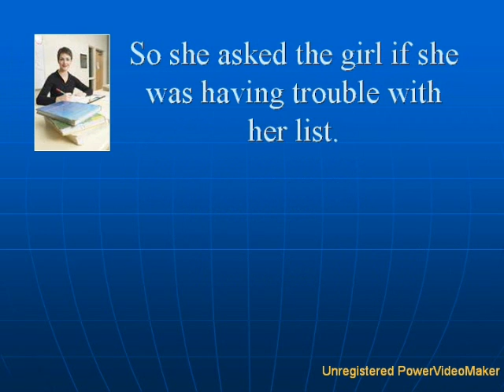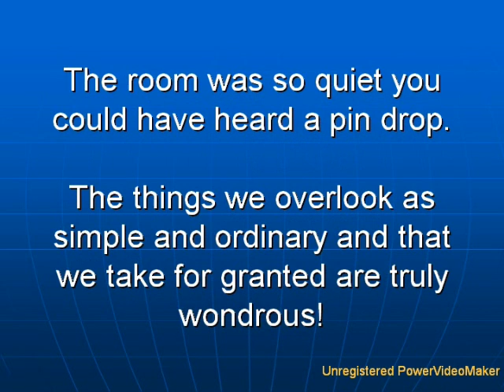7_Wonders_of_the_World.wmv